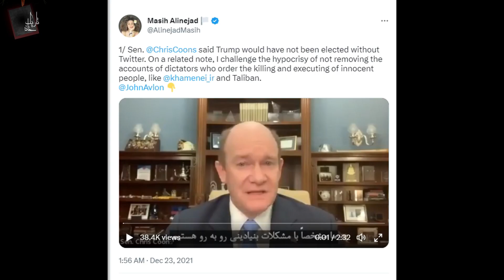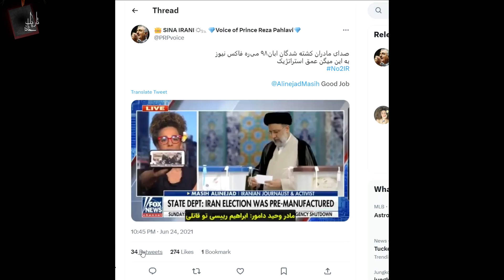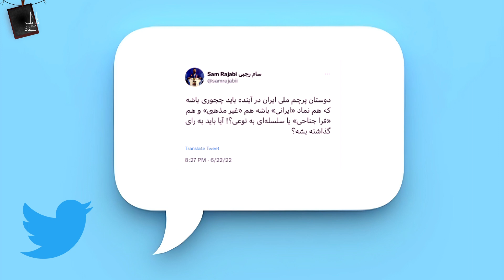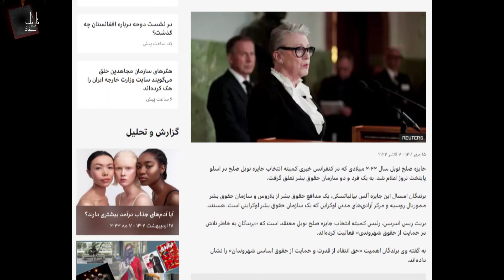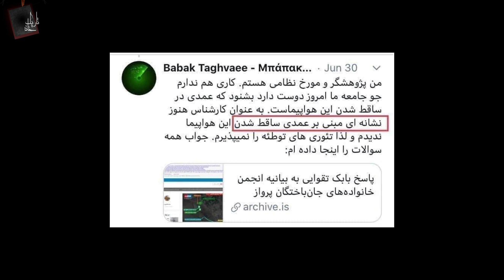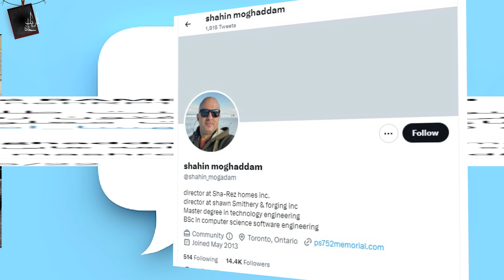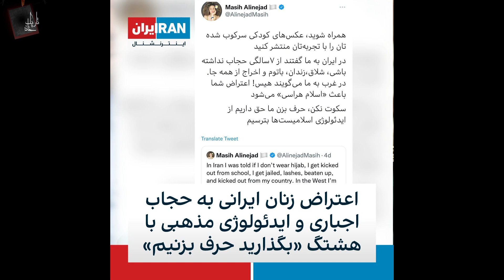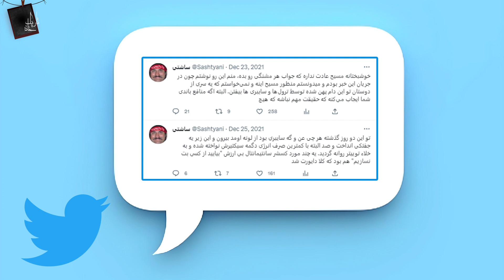بانوی هزار چهره سفره انقلاب قسمت هشتم - ارتش سایبری معصومه علینژادبخش نخست – حلقه یکم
🟨آیا مسیح_علینژاد لشکری سایبری را با بریز و بپاش‌های فاندی‌اش برای مبارزه و حذف منتقدان خود در شبکه‌های اجتماعی، بویژه توییتر در اختیار گرفته است؟

بانوی هزار چهره سفره انقلاب قسمت هشتم - ارتش سایبری معصومه علینژاد
بخش نخست – حلقه یکم

پ.ن باسپاس از اکانت شارح در توییتر

برخی از تصاویر استفاده شده در این ویدیو، از این اکانت  برداشته شده است.